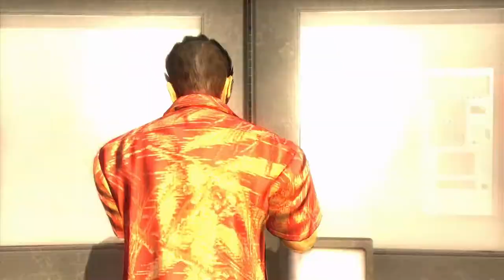FIRST LONG BATTLE! TAMASHIRO BOSS | Yakuza 3 Remastered (PS4 Pro) | Let's Play (Part 5)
We got an action-packed episode of Yakuza 3 (Remastered)! Getting into our first long battle, fighting Tamashiro and Daigo pays Kiryu a visit.

The Yakuza Remastered Collection is finally here for the PS4, Sega decided to bundle the remasters of Yakuza 3, Yakuza 4 and Yakuza 5 for an all in one! And this time they've decided not to cut and censor the original Japanese released in 2009. We playing as the Dragon of Dojima again with Kiryu Kazuma in Yakuza 3 and I get to play the parts of his story before his conclusion in Yakuza 6.  More crime drama but I've no idea where the story is going to go but it looks like Kazama Shintaor is somehow back (most likely a fake).

Playing on the PS4 Pro where Sega has bumped the games from 720p at 30fps to 1080p at 60fps.

Yakuza 4 unlocks on October 29, 2019, and Yakuza 5 unlocks on February 11, 2020, definitely going to play them all when they come out.